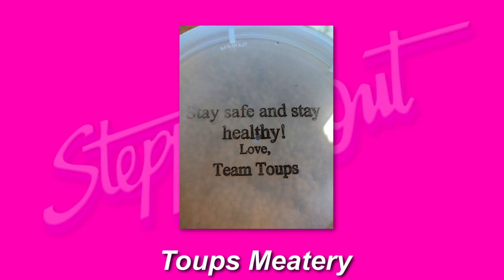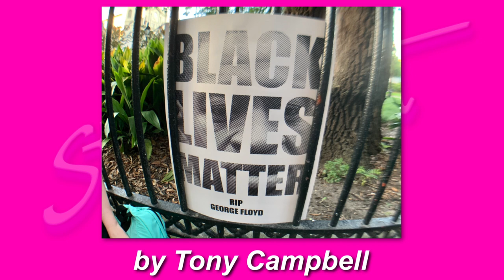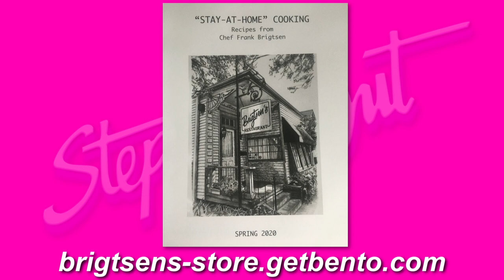Steppin' Out - June 12th, 2020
Host Peggy Scott Laborde welcomes Poppy Tooker, who talks about Toups Meatery and Saba Restaurant.

Ian McNulty, food writer for the Times-Picayune/ New Orleans Advocate gives an update on Arnaud's Restaurant and the New Orleans Art Bar.

Also appearing is Doug MacCash, who cover the arts and culture scene for the Times-Picayune/New Orleans Advocate. MacCash focuses on the Ogden Museum Exhibits "What Music Is Within Black Abstraction" and a one man show by nationally known artist Melvin Edwards. MacCash also discusses Black Lives Matter Protest Art created by local artists.

Theatre critic Alan Smason provides a local theatre update.

WWL-TV movie critic Alfred Richard gives an update on the local movie and tv production industry.

Also featured is an excerpt of filmmaker John Preble's new documentary "Isolation In A Small Town."